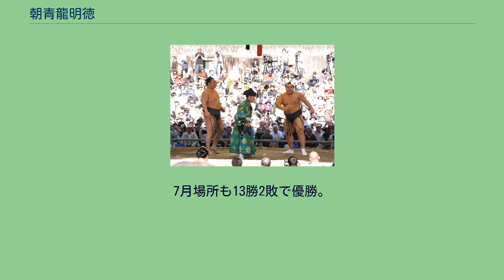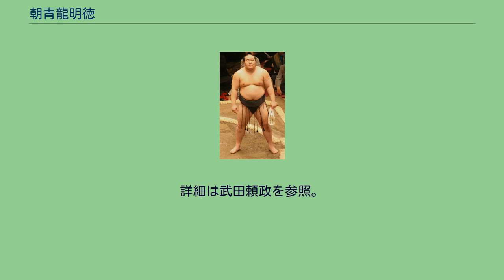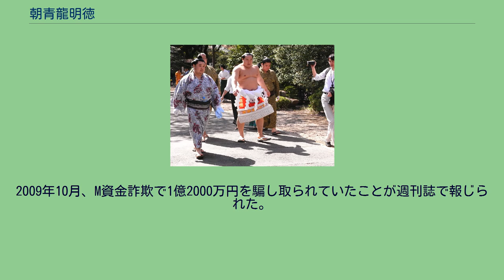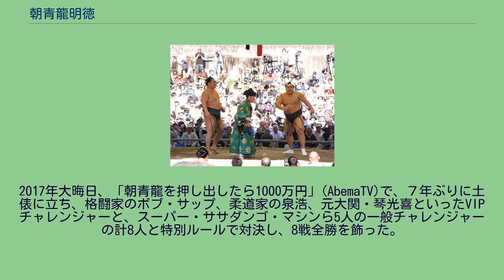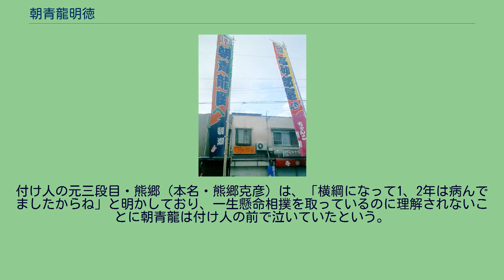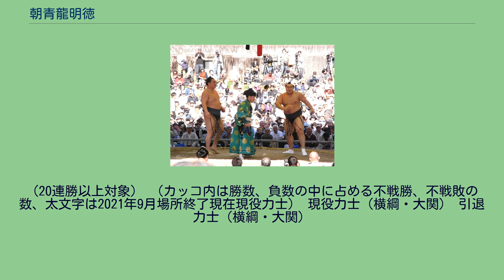朝青龍明徳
朝青龍を応援する幟 メディアを再生する 土俵入りを行う朝青龍 朝青龍 明徳（あさしょうりゅう あきのり、1980年9月27日 - ）は、モンゴル国ウランバートル市出身の元大相撲力士、第68代横綱、モンゴル国レスリング協会会長。
現在は実業家、モンゴル国民投資銀行（NIBank）の経営者、タレント、コメンテーター、評論家、映画俳優、慈善家として多方面で活躍している。
本名はドルゴルスレンギーン・ダグワドルジ（モンゴル語キリル文字表記：Долгорсүрэнгийн Дагвадорж、ラテン文字転写：Dolgorsürengiin Dagvadorj ）。
引退後は、「（元・横綱朝青龍の）ドルゴルスレン・ダグワドルジ氏」と報道などで紹介されることも多い。
左利き。
甥は立浪部屋の豊昇龍智勝（ほうしょうりゅう ともかつ、長兄スガラクチャーの次男）。
15歳でモンゴル相撲を始め、ナーダムの相撲少年の部で優勝した。
1997年に日本の明徳義塾高校に相撲留学し、翌年には同い年で文徳高校のエース内田水と対戦も惨敗喫し翌々年11代若松（元大関・4代朝潮、2002年2月に7代高砂に名跡変更）によるスカウトにより、高校を中途退学（のち卒業認定）して角界に入門。
入門した際には「目標は旭鷲山関と千代大海関です。一生懸命頑張って、お父さんとお母さんを喜ばせたい。」と抱負を語っていた。
高砂は勧誘した動機などについて「当時の俺は、部屋を引っ張っていってくれるような元気な子が欲しかったんだ。朝青龍は、体は大きくなかったけど、負けん気むき出しで、まさにピッタリだった」と後年振り返った。
初めて番付に四股名が載った1999年3月場所では二番相撲で田代に敗れるが6勝を挙げ、5月場所、7月場所は全勝優勝。
三段目までの各段をそれぞれ1場所で通過して一気に番付を上げた。
本人はこの頃について横綱になってから「あの頃はただ、ただ必死だった。稽古量も半端ではなかった。相撲を取って楽しかった」と振り返った。
幕下昇進後も二場所連続で6勝1敗として番付を大きく伸ばした。
初めて十両昇進内規の対象となる地位に昇進した2000年1月場所（西幕下12枚目）は、終盤の3連敗もあって3勝4敗で自身初めての負け越しを経験した。
その後は再び勝ち越しを続け、同年7月場所では西幕下2枚目の地位で全勝優勝を果たして、翌9月場所での十両昇進を確定させた。
新十両となる東十両7枚目で迎えた9月場所は9勝。
翌11月場所は西十両3枚目の地位で好調を維持し、14日目終了時点で金開山と同率で優勝争いをしていたが、千秋楽で自身初めてとなる幕内の土俵で平幕の若光翔に敗れ、金開山は勝利したことで優勝を逃した。
それでも11勝4敗の好成績で来場所での新入幕を確定させた。
2001年～2003年 2001年1月場所に新入幕。
千秋楽の和歌乃山戦に勝つという条件付きで敢闘賞候補に挙がったものの、これに敗れて9勝6敗となって受賞を逃した。
番付運に恵まれて一気に6枚半上昇した翌3月場所も同様に千秋楽に勝利を挙げるという条件付きで敢闘賞候補に入ったものの出島に押し出されてまたしても9勝6敗に終わり、又しても受賞を逃した。
しかしながら、番付運にもまた恵まれ、東の6枚目で9勝という成績ながら、入幕3場所目の5月場所は新小結に昇進。
初日に初めて招待した両親が見守る中で、横綱武蔵丸を下手投げで降して白星を挙げた。
のち現役引退時の会見では一番嬉しかったこととして、この一番をあげていた。
3日目には貴乃花と初対戦したが、立合いの圧力で負けて大きく押し込まれ、突っ張りで反撃するも全く通じず一方的に押し出された。
この場所は結局8勝7敗で場所を終えたものの武蔵丸の他に4大関（武双山・魁皇・千代大海・出島）から初勝利をあげ（出島以外の3人は初顔）、新入幕以来3場所連続で三賞候補に入ったその期待に応える形で初三賞（殊勲賞）を獲得（この場所に朝青龍戦で勝った大関以上の力士は、貴乃花と雅山のみ）。
なお千秋楽白星は十両昇進以降この場所が初めてであり、千秋楽にまた負けるかもしれないというプレッシャーやそれを乗り越えた喜びなどをインタビュールームで明かしていた。
東小結に昇格した翌7月場所は稽古中に首を痛めるアクシデントがあったため初日から3連敗したが、自身と同じ若手のライバル達(琴光喜・若...